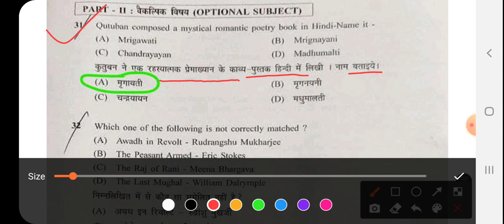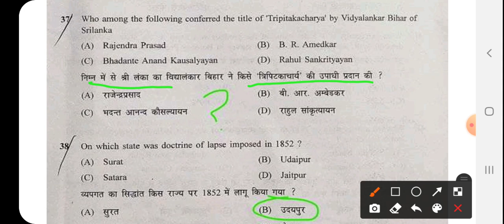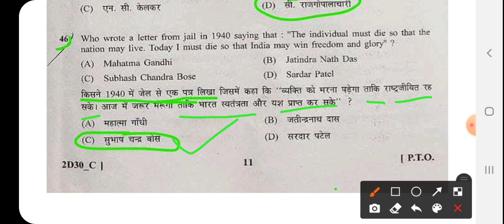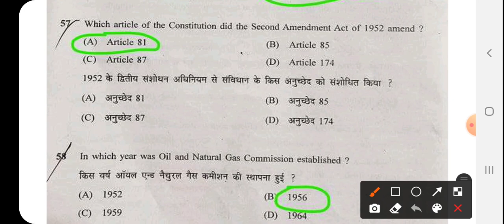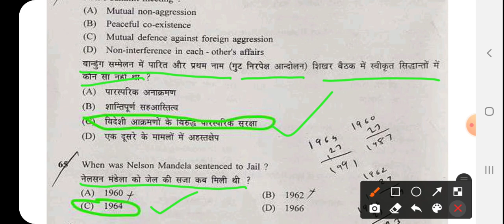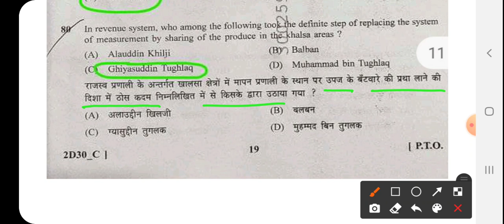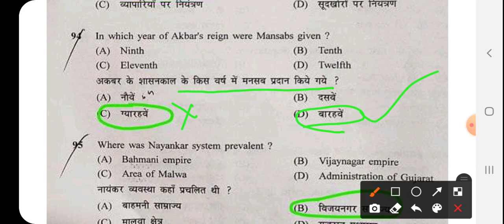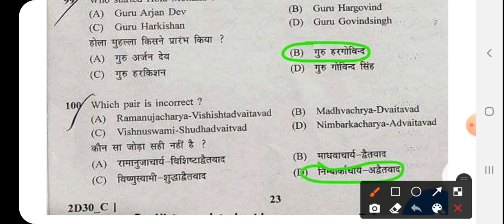UPHESC HISTORY 13-11-2021solved paper/ASSISTANT PROFESSOR HISTORY ANSWER KEY 2021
GkArjunsir uphescanswerkey UPHESC HISTORY 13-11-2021solved paper/ASSISTANT PROFESSOR HISTORY ANSWER KEY 2021
13 November 2021 solved paper History